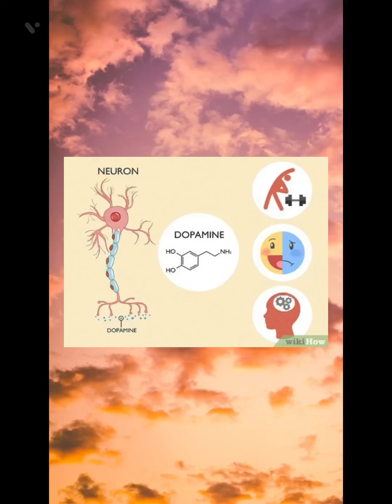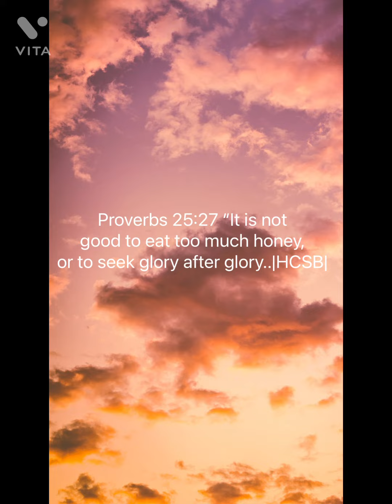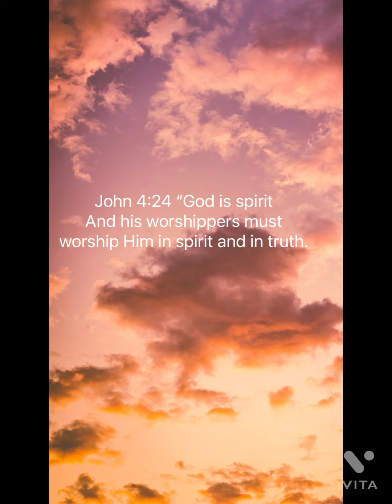Dopamine glories (135 lb. AMRAP Revisited)